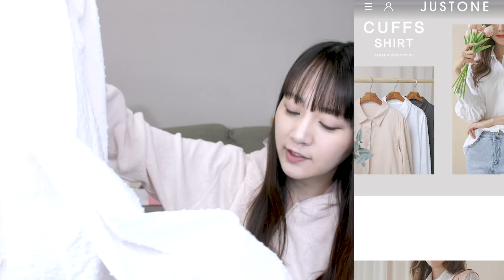お気に入りの韓国ファッション生着替えしてみた【lookbook 】